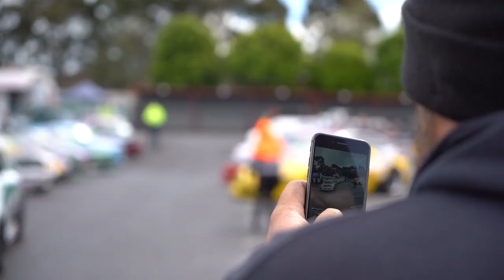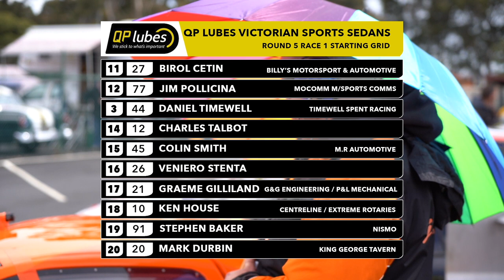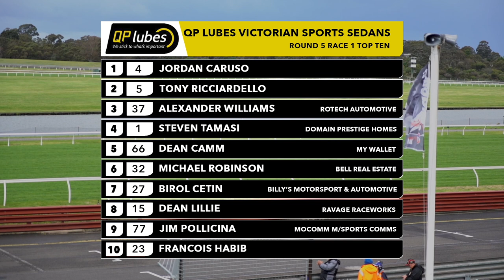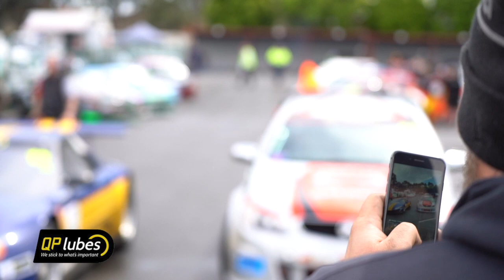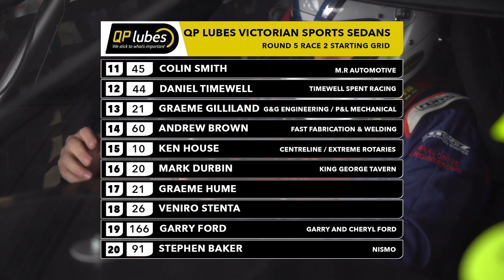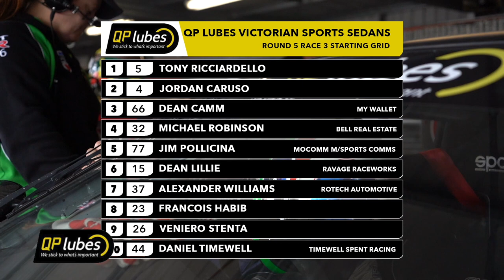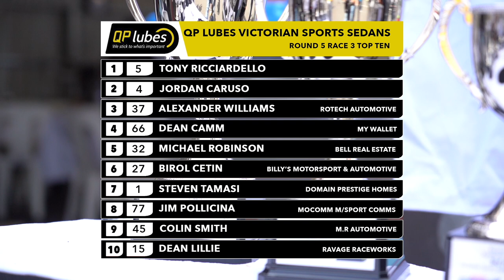2019 Victorian Sports Sedans Championship Round 5 Australian National Sports Sedans Round 6 Sandown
The fifth round for the QP Lubes Victorian Sports Sedans Championship saw the DEA National Sports Sedans join for a round at Sandown Raceway with the Sandown Historic Meeting.
Blend Line TV produces highlights of the meeting.